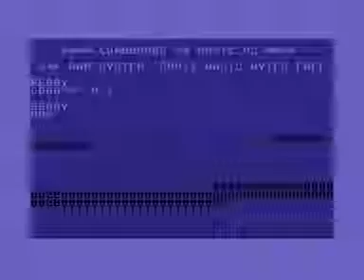Commodore 64 =+ Weather War III += New game 2022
Credits :
Author : Kraksnax
Genre : Survival, Fighting
Year : 2022